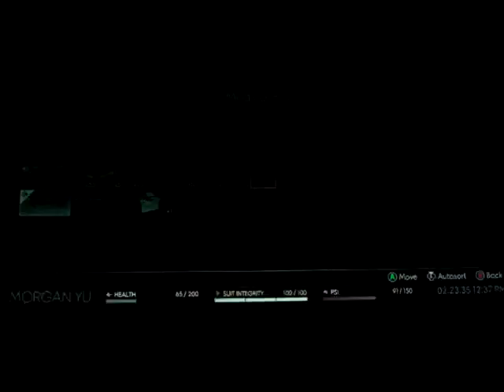Prey playthrough part 47: finally made it through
Part 47 of my playthrough of Prey